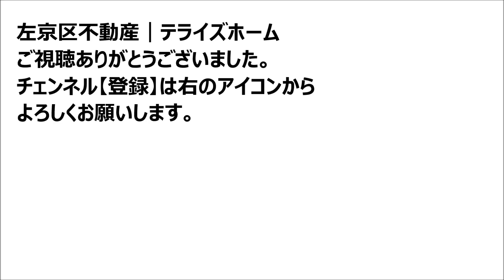【左京区不動産】岩倉花園町｜テライズホーム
【左京区不動産】不動産情報はこちらからアクセスできます。

【Ｈ　Ｐ左京区不動産 - 「建築条件無しの土地」を探す【テライズホーム】

━[SNS]

[SNS]━